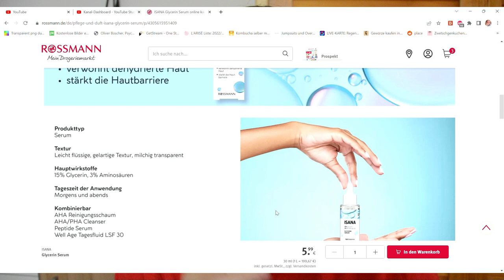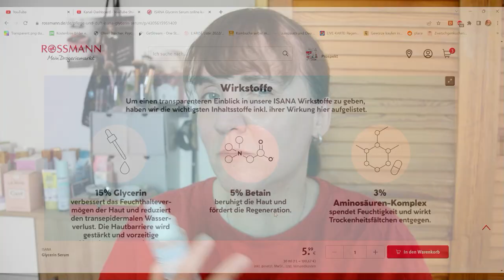Isana Glycerin Serum